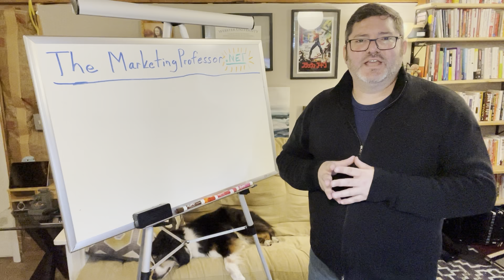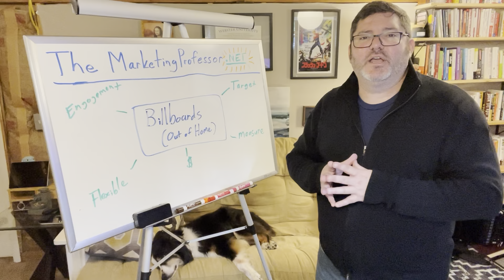Digital Marketing vs Billboards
Using a billboard to market your business has its place as part of an all-encompassing strategy. Here is why you should consider digital tactics as part of your plan to win.

In about 5 minutes, you will learn this and other digital marketing strategies designed to help your small business grow.

For more digital marketing info, good for everyone from the student to the CEO, visit me on …